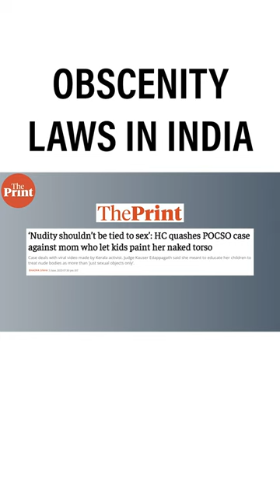Milind Soman, Uorfi Javed to Kerala activist: Obscenity accusation & what India's laws say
What is common between Saadat Hasan Manto, Ismat Chughtai, Uorfi Javed and Milind Soman? They all have, at some point, faced allegations of obscenity under Indian laws. But what do India's 'obscenity' laws say?

Apoorva Mandhani explains in this video.